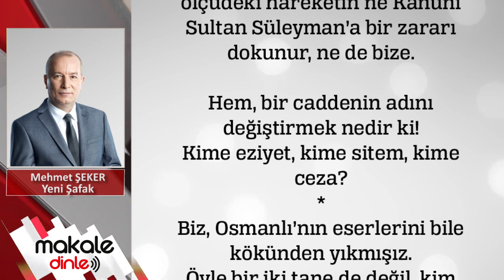Bu ne densizlik!.. MEHMET ŞEKER - MAKALE DİNLE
Riyad’dan bir haber geldi…
Dediler ki Suudi yönetimi, Kânûnî Sultan Süleyman Caddesi’nin tabelasını kaldırdı.
Keşke “Melik öldü” denseydi.

Bu ne densizlik!
Belli ki bize kızmışlar, caddenin isminden intikam alıyorlar.
Hem de Muhteşem Kânûnî Caddesi’nden.

Diplomatik dilde buna ‘skandal’ diyorlar...